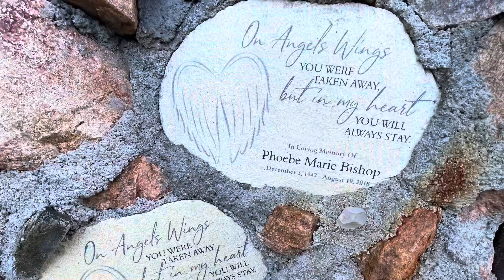Bishops Castle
Amazing from top to bottom.